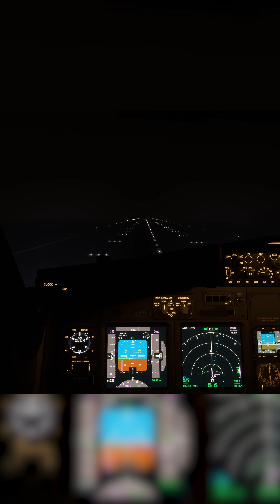Butter Landing!!! at Buenos Aires Airport (EZE) FBZ5903 | PMDG B737-800 | MSFS2020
Microsoft Flight Simulator 2020 Butter Landing at Buenos Aires (EZE)

Origin: Rio de Janeiro International Airport (SBGL, GIG) Rio de Janeiro, Brazil
Destination: Ezeiza International Airport (SAEZ, EZE) Buenos Aires, Argentina

Aircraft: PMDG 737-800
Livery: Flybondi Airlines

Real Flight and Route operated by Flybondi Airlines (FBZ 5903)

Peripherals:
Joystick: Logitech G X56 H.O.T.A.S.
Yoke: Honeycomb Alpha
Throttle: Honeycomb Bravo
Rudder: Logitech G rudder pedals

PC Specs:
CPU: i9-13900k
RAM: 64 Gb
GPU: Nvidia RTX 4090